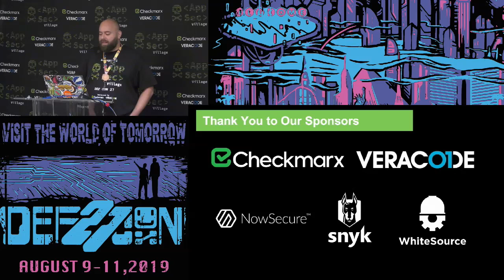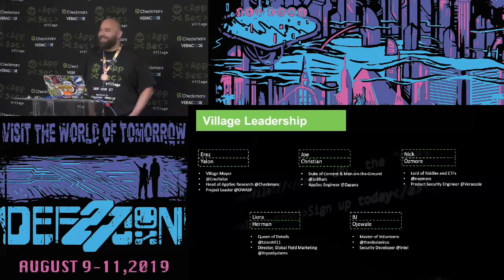Erez Yalon - Welcome and Introductions - DEF CON 27 Appsec Village